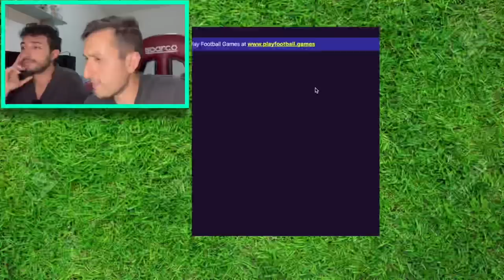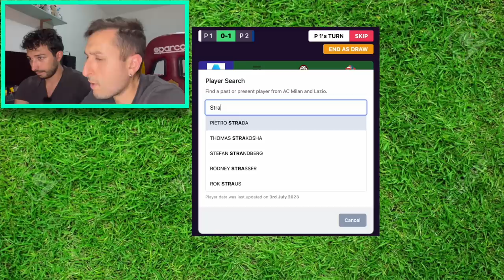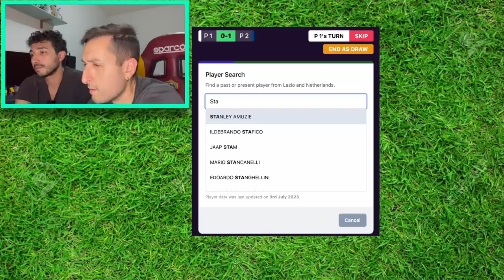🏆 TIKI TAKA TOE: la SFIDA più EPICA fatta FINORA‼️ GABBOMAN VS FABIO #4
8000 MI PIACE o arriviamo a 495.000 ISCRITTI ENTRO MEZZANOTTE - domani subito nuovo episodio!
Tiki taka toe: il tris del calcio! Oggi ci sfidiamo coi calciatori europei e non solo!